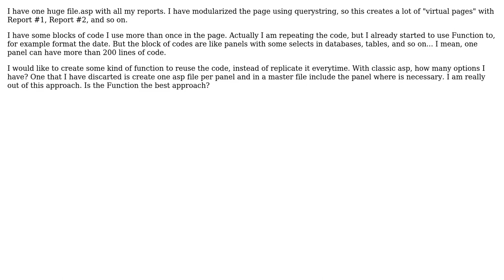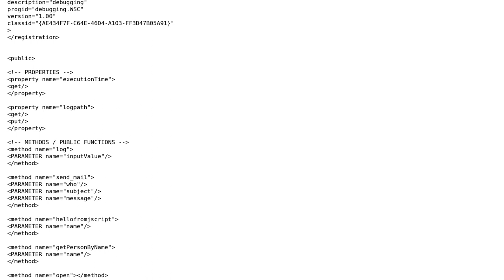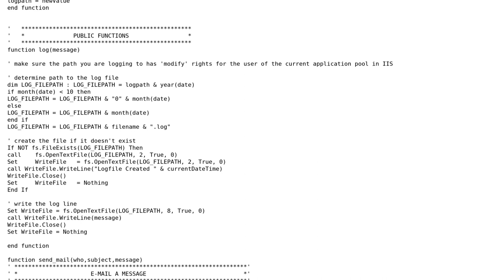Ways to modularize blocks of code in ASP Classic (2 Solutions!!)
Ways to modularize blocks of code in ASP Classic

With thanks & praise to God, and with thanks to the many people who have made this project possible! | Content (except music & images) licensed under CC BY-SA | Music | Images & others | With thanks to user Sparafusile user Khrys user Erik Oosterwaal and the Stack Exchange Network Trademarks are property of their respective owners. You are responsible for your own actions.